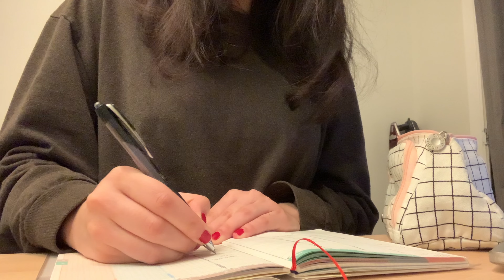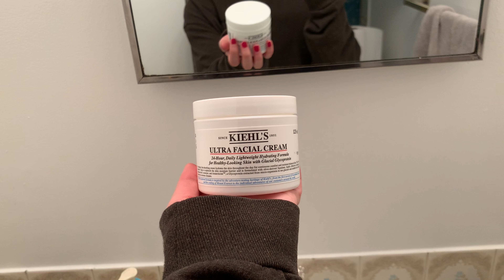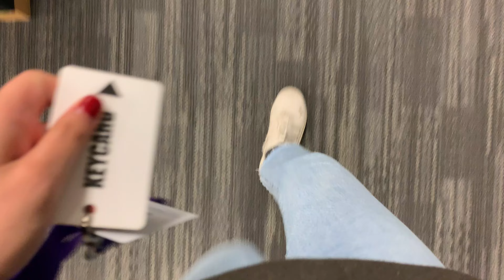3am days as a research assistant // uni vlog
*turn captions on*

Uniball Pens
Pilot Juice Pens
Pencil case